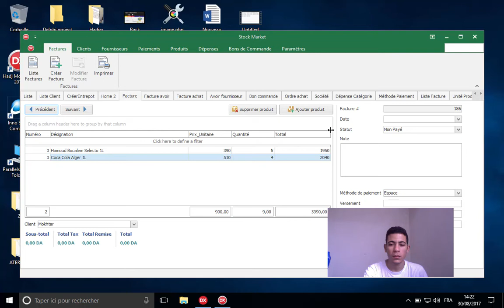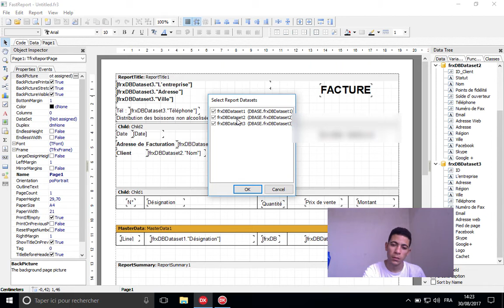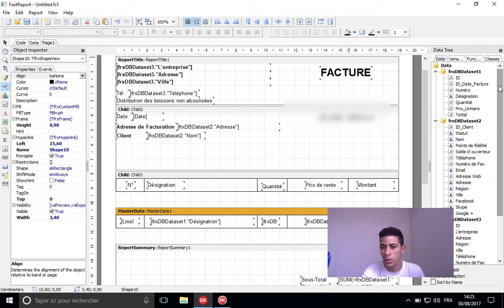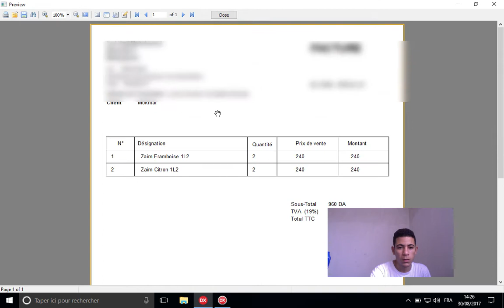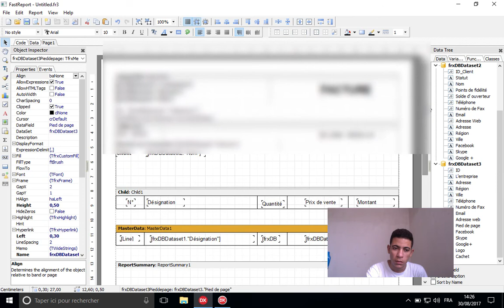كيفية إنشاء فاتورة بواسطة فاست ريبورت دلفي